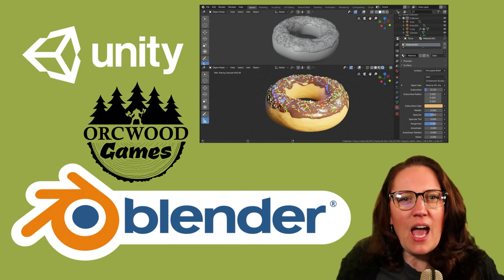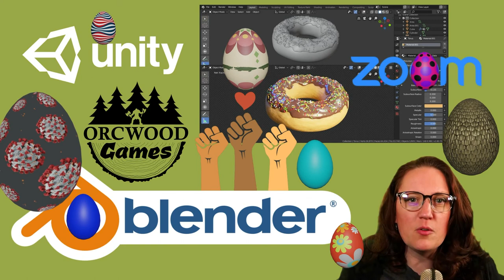Listen and Learn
This week Jenny talks about brain lesions and learning.